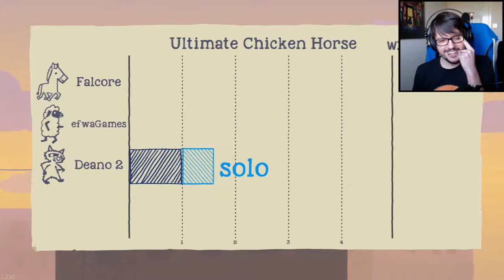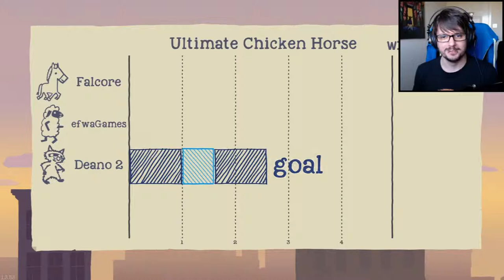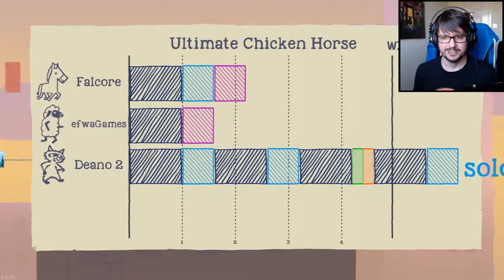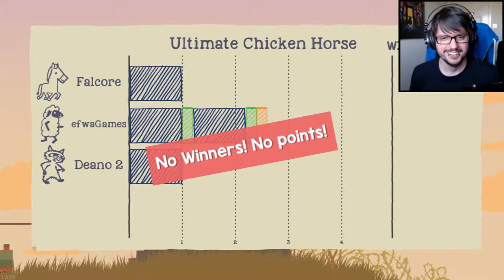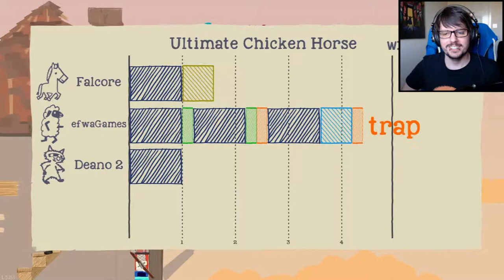WINNER SHEEP | Ultimate Chicken Horse - Funny Moments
Become your spirit animal and challenge friends to a race to an end goal, all the while each of you building both paths and traps for each other. It's time to die a lot...and maybe lose a friend or two in the process.